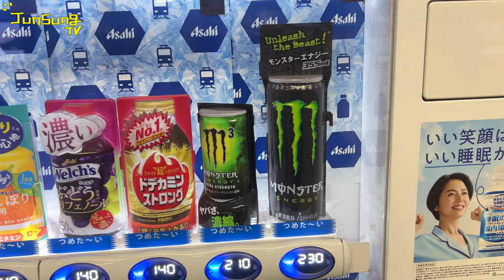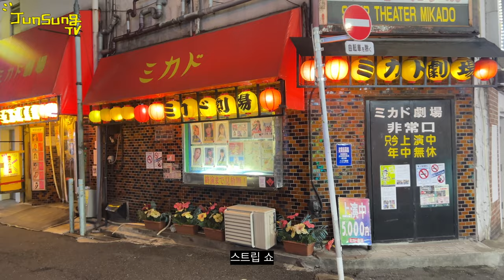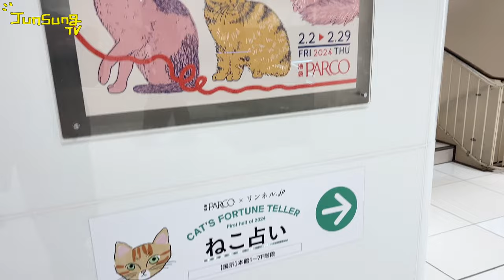이케부쿠로 좋아ー🥰 | 유준성 2월 도쿄편 EP. 2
신주쿠랑 이케부쿠로는 언제가도 좋네요~
하..지금 가면 딱 좋은데..🥺